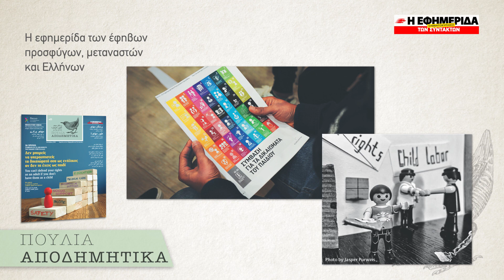ΙΔΕΕΣ & "ΣΤΡΑΤΗΓΟΙ" ΠΟΥ ΑΛΛΑΞΑΝ ΤΟ ΠΟΔΟΣΦΑΙΡΟ